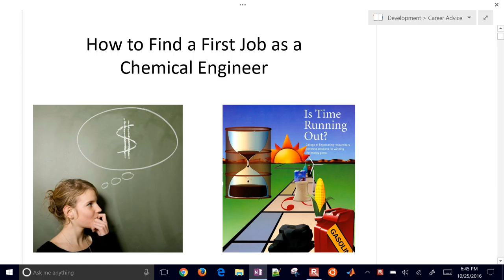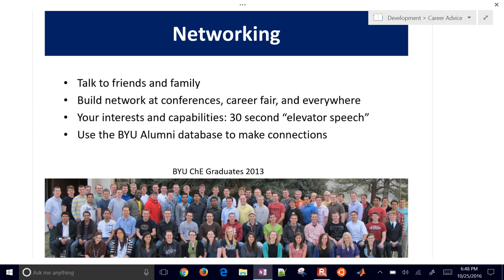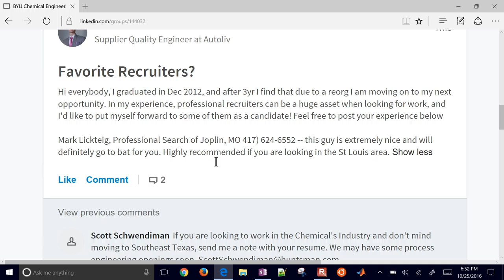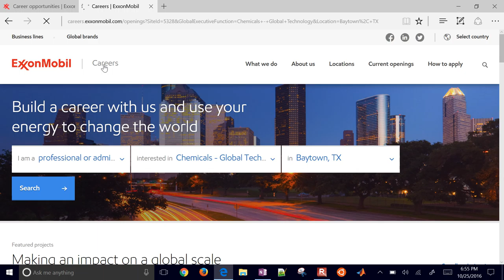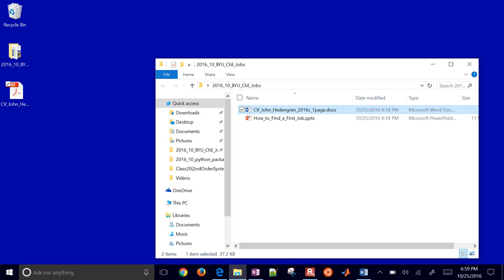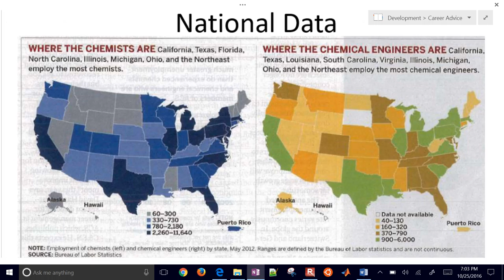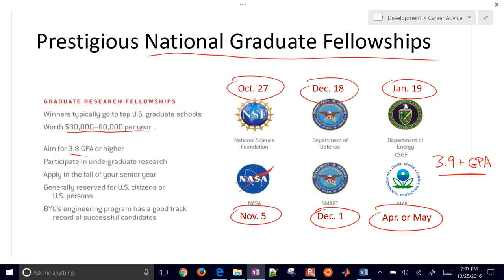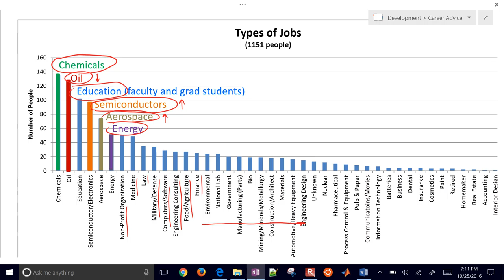Find a First Job as a Chemical Engineer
Chemical Engineering is a versatile career and offers competitive compensation. This presentation gives tips on finding a first job (internship or full-time position) in Chemical Engineering.